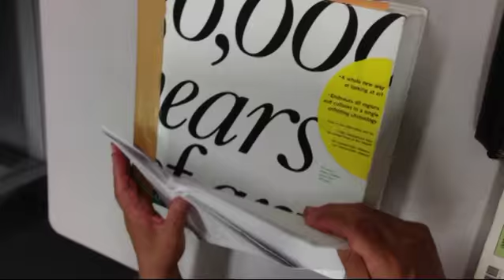ストレスと芸術（3） ／「ラカンと美術読書会」の余談・雑談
トレス40という、ストレスの少ない芸術の話をしました。

彦坂尚嘉と武田友孝の２人が主催する第５２回「ラカンと美術読書会」の雑談の様子です­。

企画；彦坂尚嘉
出演；加藤力、武田友孝、白蓮
撮影；糸崎公朗
技術；中川晋介

日時　８月３０日　（金）１８時３０分　～　２１時

この日はジャック・ラカンのセミナール『無意識の形成物〈下〉』 (岩波書店) を２５頁読みました。その後の雑談・余談です。